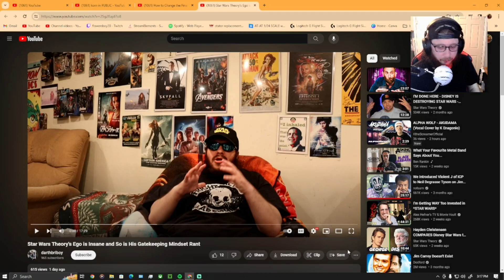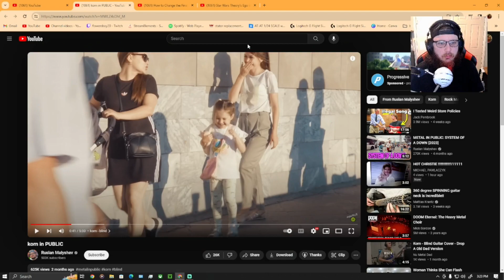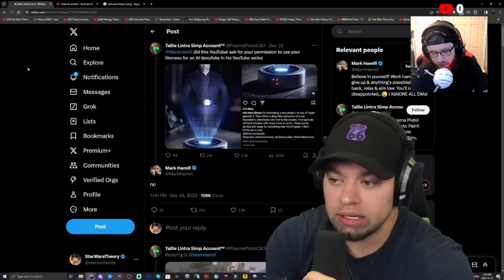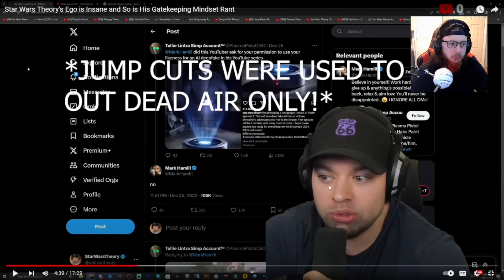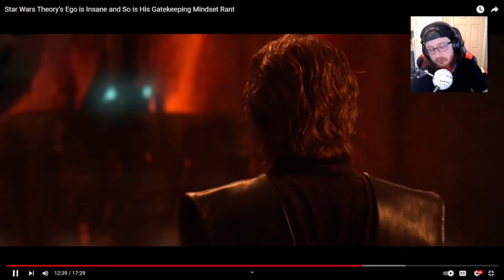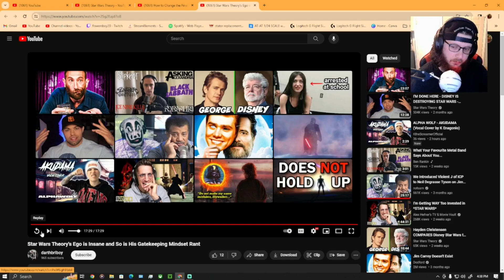darthbriboy reaction/ response video. Just go away pls